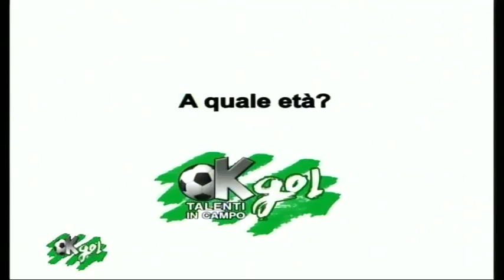LEZIONI DI TECNICA DI ALBERTO LAMPO - OKGOL 28.09.10